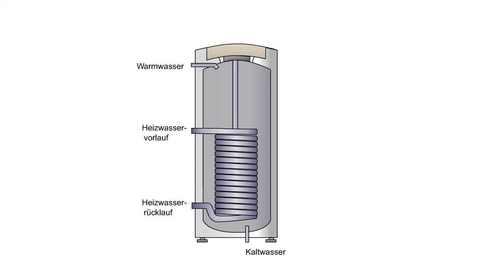Technische Wärmelehre - Adiabates System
Diese Animation stammt aus dem Kurs Technische Wärmelehre im Online Wirtschaftsingenieurwesen Fernstudiengang

Ist eine Systemgrenze wärmeundurchlässig, bezeichnet man sie als adiabat. Ein thermodynamisches System, das mit seiner Umgebung keine Wärme austauscht, bezeichnet man als adiabates System.